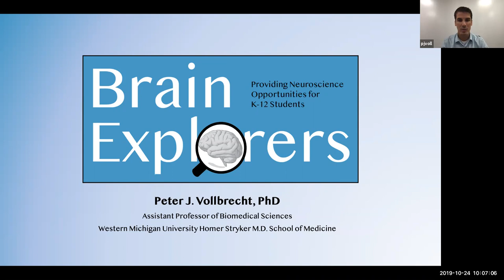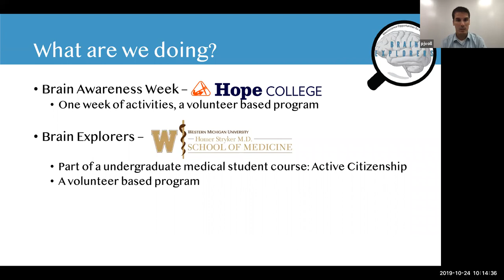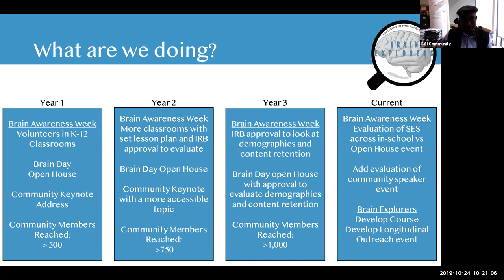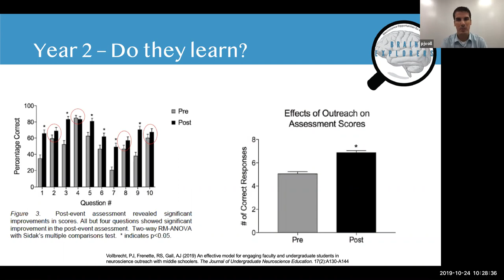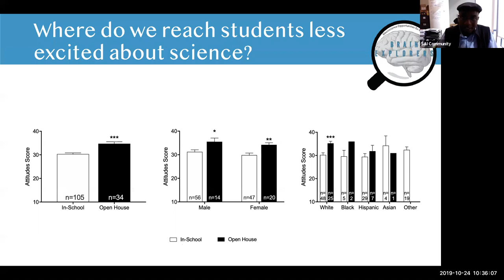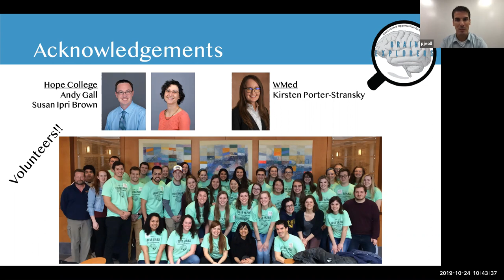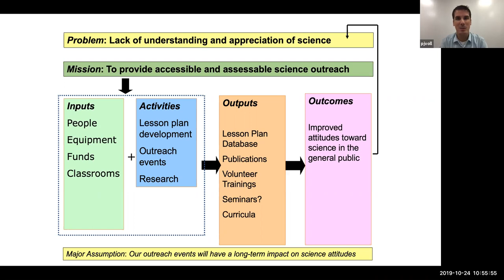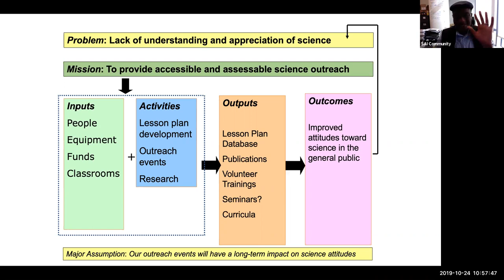Vollbrecht discusses his paper about Engaging Faculty & Undergrads in Neuroscience Outreach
Dr. Peter Vollbrecht talks about his recent published work in the Journal of Undergraduate Neuroscience Education titled “An Effective Model for Engaging Faculty and Undergraduate Students in Neuroscience Outreach with Middle Schoolers.” He also presents some unpublished data.